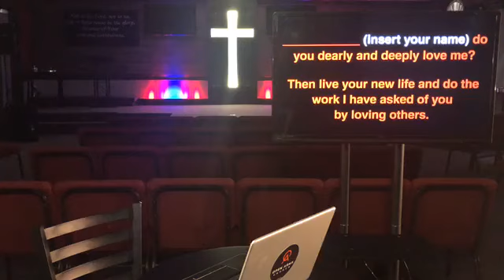Open Arms Church, Tampa 4/26/20 Livestream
Do You Really Love God?
John 21